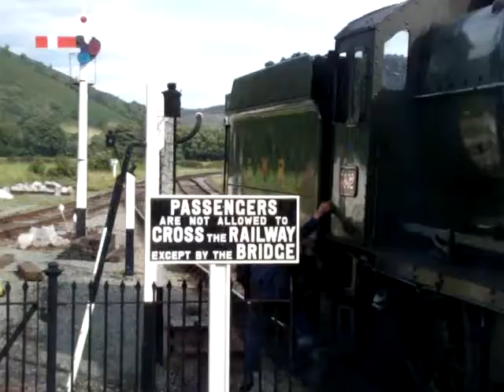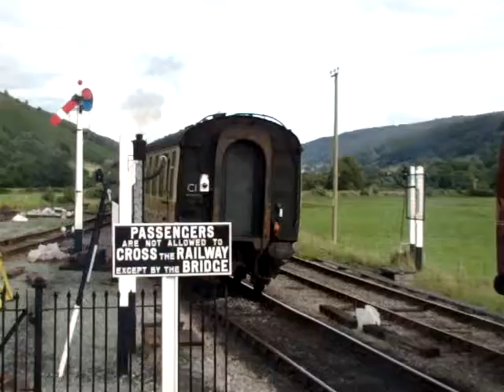3 train leving long vid